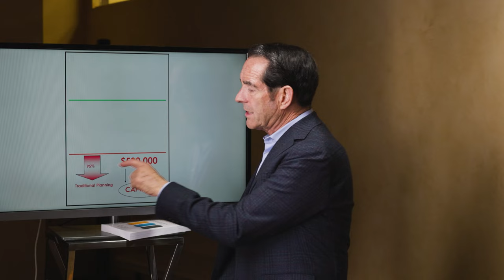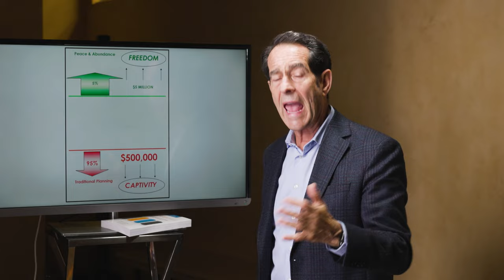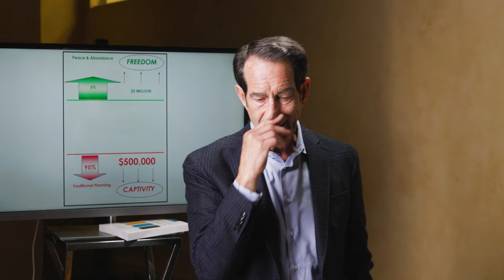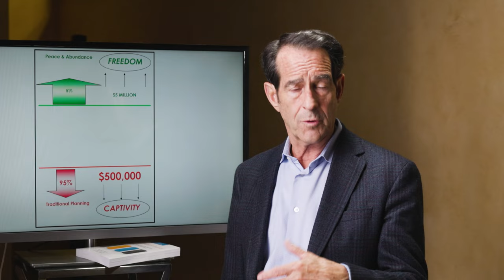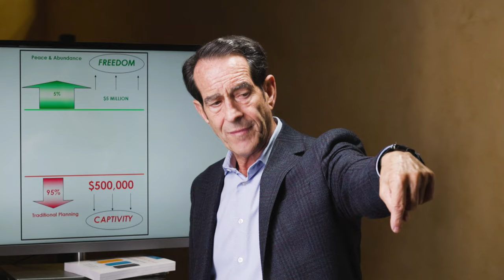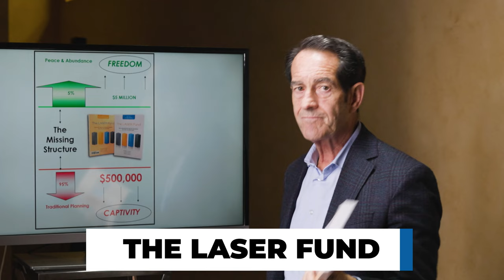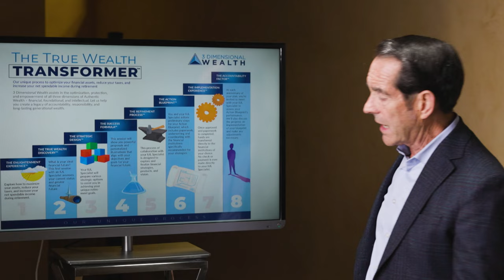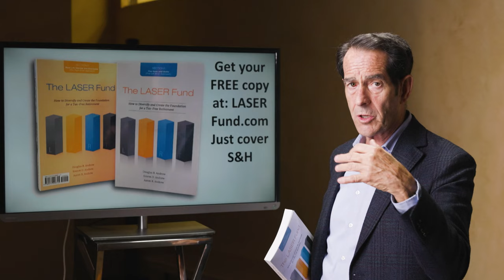What Do the Wealthy Do Differently with Their Money?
What is the missing structure, between people who don't have money, and those who are wealthy?
In this video, we will answer that question.
You will also see why it is CRITICAL that you work with a properly trained IUL advisor to make sure you reach financial freedom.

Doug Andrew

0:00 Introduction & Summary
3:00 What most people do
7:04 What the top 5 percent do
9:20 The 3 miracles
12:40 How do banks make interest?
15:00 Moving from striving to arriving
17:24 Get your free copy of the LASERFund book!

Where appropriate, authentic examples of clients' policies have been incorporated, with names changed or hidden to safeguard privacy. Additionally, past performance of existing client policies do not indicate or predict future returns. You should use caution in applying the material contained in this video to your specific situation and should seek competent advice from a qualified professional. Accordingly, the authors and publisher assume no responsibility for actions taken by readers based upon the information offered therein.